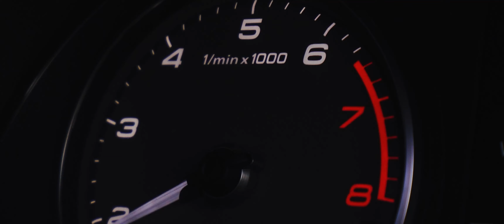Euro Surgeon Performance NZ | 4K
Enjoy this promo video we shot for the lads at Euro Surgeon a few weeks back, follow them @eurosurgeonnz